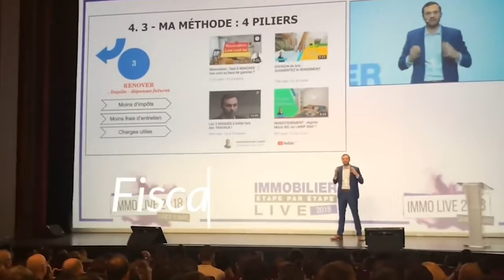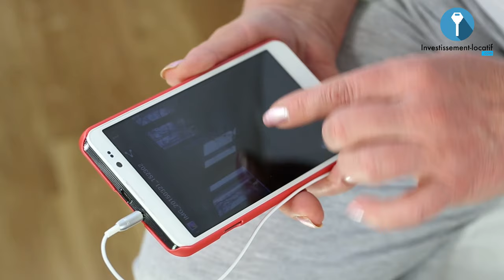Trouver un bon artisan: 5 critères de choix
Dans les travaux de rénovation, les artisans sont les éléments clés pour la réussite. Je vous partage dans cette vidéo 5 critères pour choisir le bon artisan pour faire rénovation.

1. Voir les précédentes réalisations de l'artisan. Cela vous donne une idée sur le travail qu'effectue l'artisan. Jeter un coup d’œil sur les photos et vidéos de ses différents chantiers aide à savoir si oui ou non il est celui qu'il vous faut pour vos travaux.

2. Bonne rédaction du cahier des charges. C'est vraiment le critère le plus important pour choisir son artisan. Pour une notion de réactivité et de vérification, il vaut mieux faire soi même le cahier de charges, l'envoyer à plusieurs artisans pour comparer les devis. Le choix sera donc fait dans ce sens.

3. La réactivité. Un artisan qui prend son temps pour faire son travail, ce n'est pas ce qu'il vous faut. C'est pour cela il est intéressant que vous rédigiez le cahier de charges vous même. L'artisan il n'a plus qu'à faire le devis et commencer les travaux. La réactivité de l'artisan aide aussi lorsque vous oubliez de mettre quelque chose dans le cahier des charges. Il vous le mentionnera.

4. La forfaitisation. Savoir placer ses chiffres et s'y tenir. Parce qu'à la base vous vous êtes entendu sur le devis que l'artisan a fait, en fonction des charges. Vous n'avez pas l'obligation d'ajouter quoi que ce soit en cours de travaux. Donc emmenez l'artisan avec vous dans la forfaitisation, du moment qu'il assure qu'il n'y a pas de doute sur le chantier.

5. Avoir un seul interlocuteur. Vous n’êtes pas artisan, vous n'avez donc pas la connaissance nécessaire pour diriger quoi que ce soit sur le chantier. D'où le fait d'avoir un interlocuteur à qui vous donnez vos idées. Lui ensuite, assure de bien les divulguer aux différents corps du chantier. Notamment le menuisiers, l’électricien, etc...

Bon visionnage.